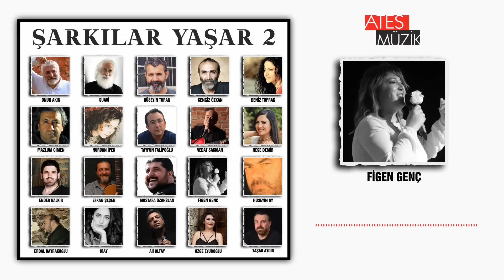Figen Genç - Tanrım Ömrümü Sana Versin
Solist: Figen Genç

"Tanrım Ömrümü Sana Versin" Şarkı sözleri ile

Yapma aşkım etme böyle
Hep sustun ya artık söyle
Bizimkisi büyük bir aşk
Küçük dertler yıkar mı söyle

Yarınım yok dünüm sensin
Sebebim çok günüm sensin
Bana hayat veren sensin
Tanrım ömrümü sana versin

Yapma aşkım yazık etme
Hep kaçtın ya artık gitme
Bizimkisi kara sevda
Gitsen bile biter mi söyle.